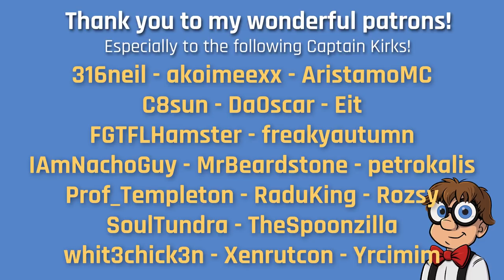Quantum Reef Code Revealed & New Sheep Farm Barn - Legacy SMP 2: #27 | Minecraft 1.16 Multiplayer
We recover from the appearance of the House of the Withers and receive our tasks from Poppy after the advancement race. We change into our French maid outfit to fix up the sheep farm barn. Finally, we discover the secret to Quantum Reef City...

Make sure to checkout the other members of the Legacy SMP server, they are all amazing:

★ BrighterNether
★ QuieterNetherPortals
★ StickyPistonSides
★ DirectionalHoppers
★ CleanRedstoneDust
★ RedstonePowerLevels
★ UnobtrusiveRain
★ LowerShield
★ LowerFire
★ InvisibleTotem
★ AlternateEnchantGlint
★ NoVignette
★ WitherHearts

You can also find me on:

★ Search YT for LegacySMP

Thanks

Logic